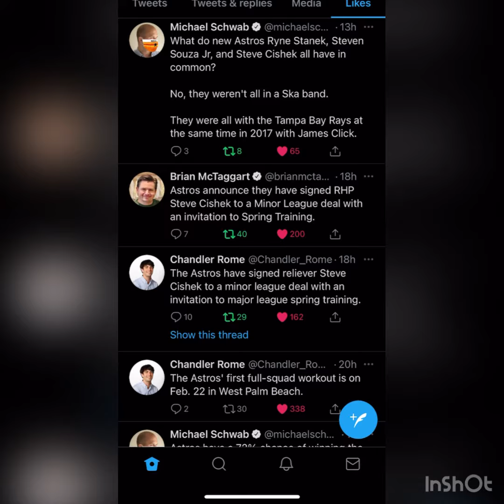STEVE CISHEK SIGNS WITH ASTROS!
We let all Astros fans know what is happening with the organization!  Trade Rumors, call ups, recaps, lineups, you name it!